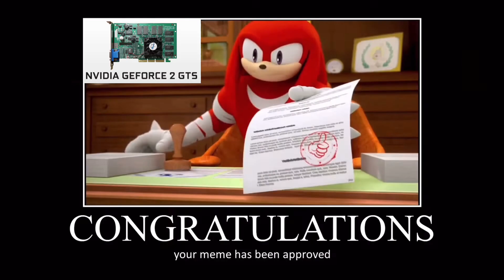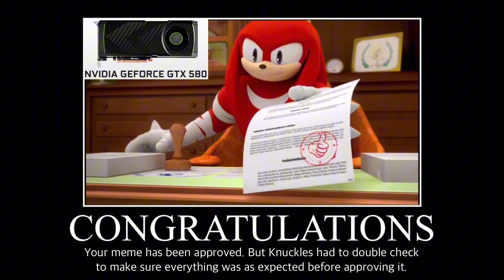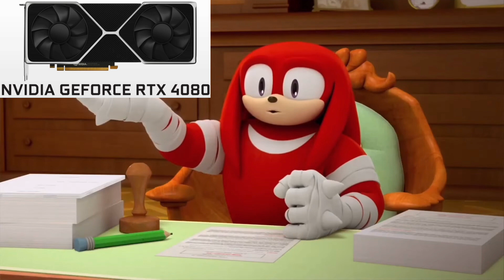Knuckles approves Nvidia GPU Generations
No Mr incredible this time. But the concept is the same. I made this because of my recent interest in pc specs.